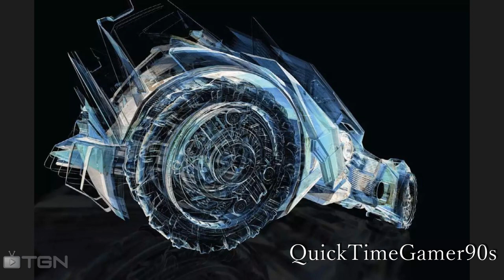NEW Batman ARKHAM KNIGHT INFO & SCREENSHOTS coming for PC PS4 XboxONE 2014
New info & screenshots for the upcoming Batman Arkham Knight game!